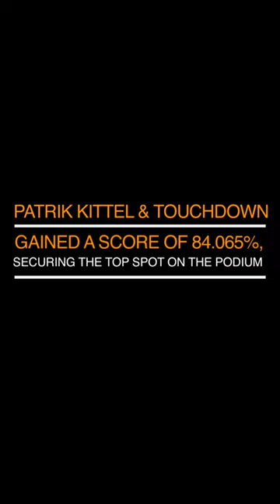Congratulations to Patrik Kittel for winning at the FEI Dressage World Cup !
Patrik Kittel 🇸🇪 and Touchdown won with a score of 84.065%, securing the top spot on the podium.
Patrik's exceptional talent and dedication shines through in this achievement, as he clinched all four wins at the World Cup Herning 2023 🙌🏼🤩
Join us in celebrating this outstanding accomplishment for Patrik Kittel 🎉🐴